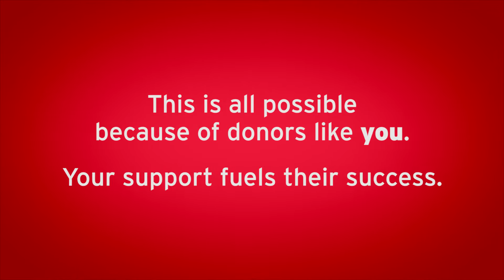American University | Thank You Video 2016 | Alumni Relations & Annual Giving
In April 2016, we had the opportunity to create a second video for AU American University Alumni Association so they could create a thank you campaign for their 8,000+ donors this year. We asked 20+ students "what's next?" and how alumni and donors have impacted their AU experience and future.

Kevin O'Connell is the founder of FYN Creative and The Niche Movement. He tells stories and helps others find the work they love. Right out of college he knew he was on an unconventional path. Instead of jumping right into the corporate world, Kevin quickly pivoted and started working in Student Affairs. Eight years later with experience in social media, leadership, programming and after mentoring hundreds of students, he started The Niche Movement, a community of young professionals helping others find the work they love.

He is now a full time entrepreneur building a digital storytelling agency out of Washington DC. In 2014 he ran a successful Kickstarter to write and publish his first book, The Niche Movement: The New Rules to Finding A Career You Love, released June 2015.

Between running his own agency, The Niche Movement, writing and speaking, he cares about one thing: connecting with others to help them find and tell their story.

He has been featured in Money Under 30, Socialnomics, and GenTwenty. He has keynoted more than 50 events in 3 years for organizations such as APCO, MACUHO, WOW Talks, TEDx, Stevens Tech, and Penn State.